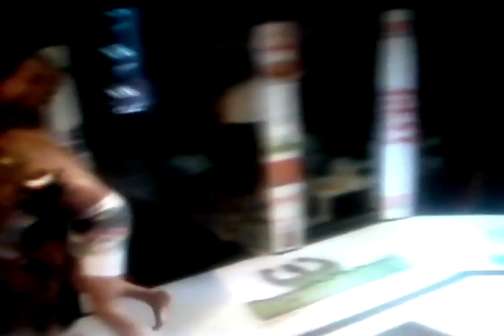Rafael Galdino vs Rafael Leitão.